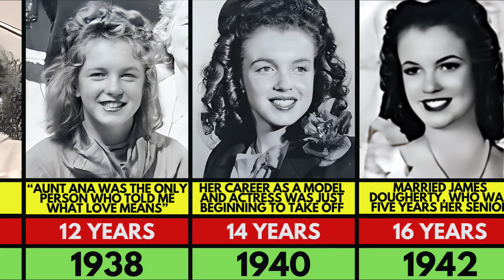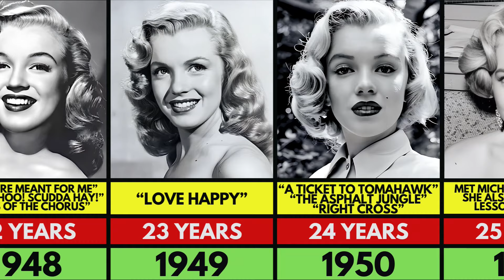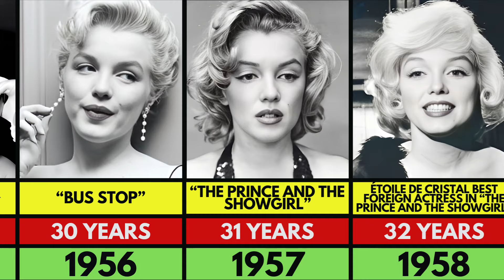Marilyn Monroe Transformation From 0 to 36 Years Old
Marilyn Monroe Evolution From 1926 to 1962

Join us on a captivating journey as we explore the incredible transformation of the iconic Marilyn Monroe through the years. From her humble beginnings to becoming a Hollywood legend, this video delves into the evolution of her style, persona, and influence on the entertainment industry.

Discover how Marilyn's looks and roles changed throughout her career, reflecting not only the fashion trends of her time but also her personal growth and the challenges she faced. Featuring rare footage, photographs, and insightful commentary, we’ll highlight key moments that defined her legacy and continue to inspire generations.

Whether you’re a longtime fan or new to her story, this visual tribute reveals the magic behind Marilyn Monroe’s enduring charm and allure.

criticism, news reporting or education for transformative use.